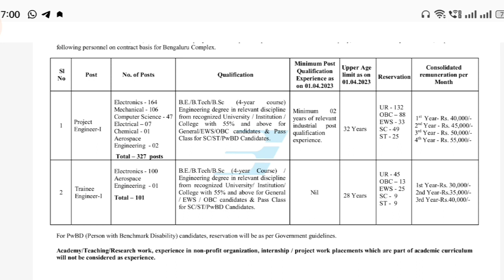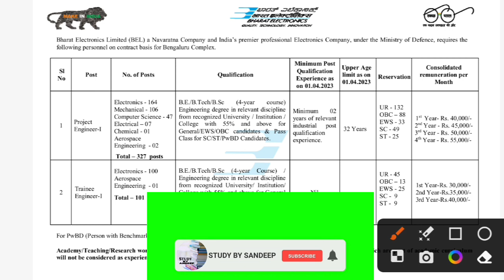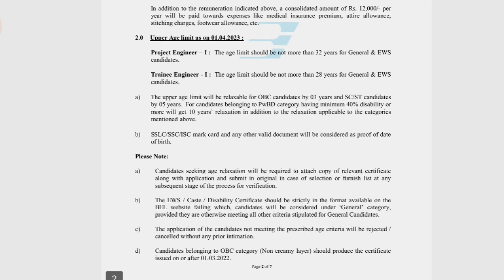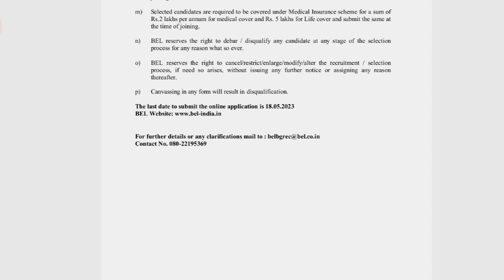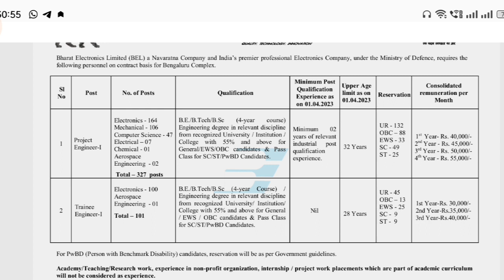BEL PROJECT & TRAINEE-1 ENGINEER NEW POST OUT || BEL 2023 VACANCY OUT || TOTAL POST -428 || BEL JOB